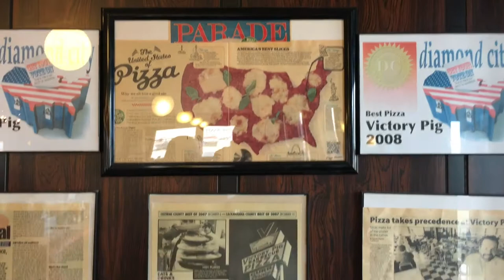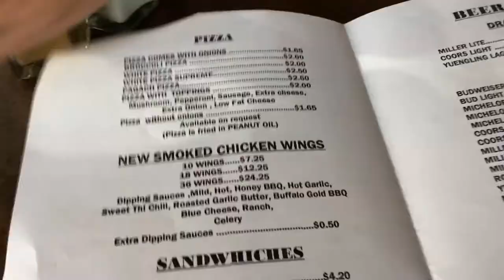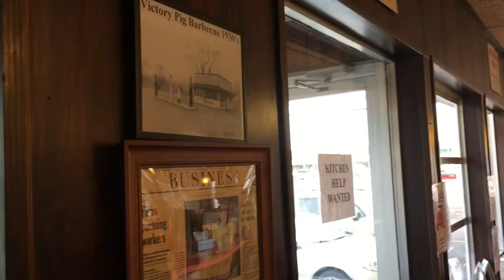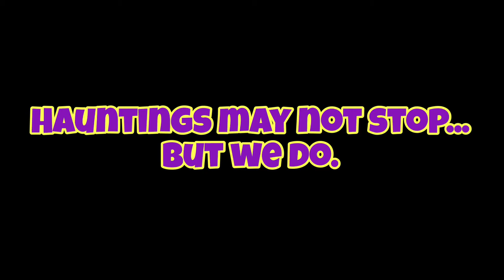Victory Pig in Wyoming, Pa - Paranormal Pit Stops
Victory Pig BBQ Pizza in Wyoming, Pennsylvania. After a long day of hiking in the mountains, Jeff and Linda stop at Victory Pig for dinner. Joined by Matt, they sample a tray of Victory Pig's famous pizza.

Paranormal Pit Stops - paranormal investigators reviewing food!